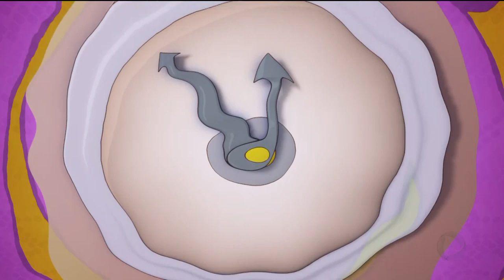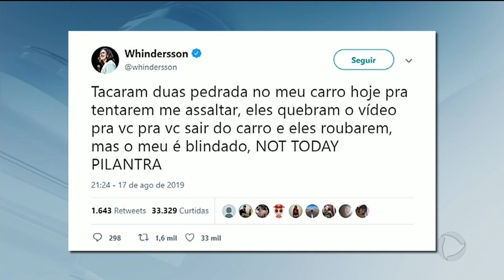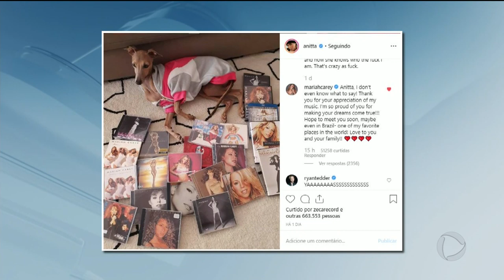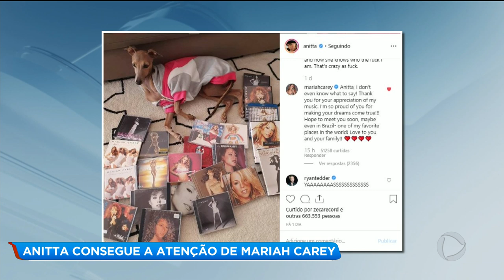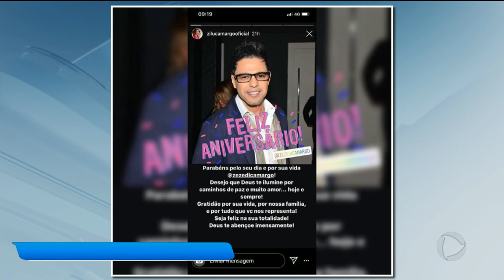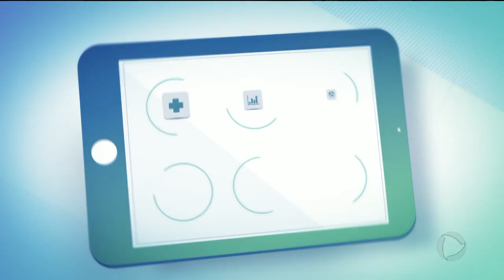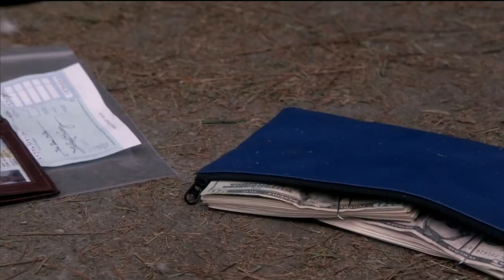HORA DA VENENOSA 19/08/19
Quadro exibido no dia 19/08/19